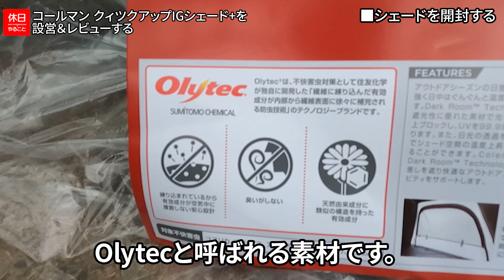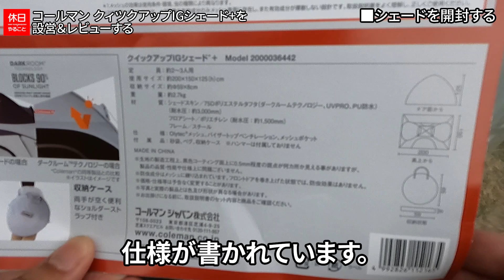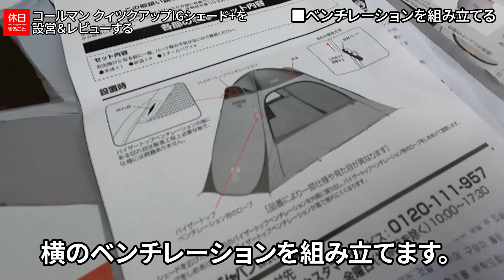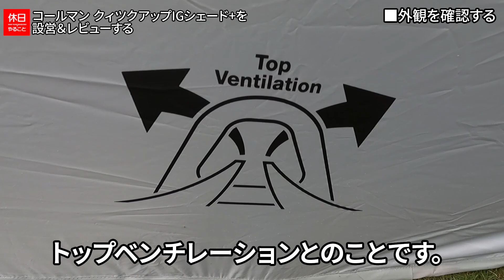598【キャンプ】雨上がりの庭で、コールマン(Coleman) クィツクアップIGシェード+を設営＆レビューする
一日中雨が降っていました。
裏の小川に水が流れています。
新しいポップアップテントを張ります。

目次：
0:00:00 ■はじめに
0:00:22 ■シェードを開封する
0:02:15 ■シェードを張る
0:04:07 ■ベンチレーションを組み立てる
0:05:35 ■外観を確認する
0:07:47 ■シェードの中を確認する
0:09:35 ■横になってみる
0:10:58 ■明るさを確認する
0:11:45 ■砂袋を使う
0:12:28 ■シェードを片付ける

ギア：

[NEW]
コールマン クィツクアップIGシェード+

[NEW]
テントクリップ

[NEW]
キャプテンスタッグ ボトル

▲チェア
バンドック ロー スタイル チェア

▲テーブル
コールマン ナチュラルモザイクミニテーブル

▲クッカー
コールマン パックアウェイ ソロクッカーセット

コールマン シングルガスストーブ120A

コールマン デイリークーラー10L

▲焚火台
CARBABY バーベキューコンロ

▲ランタン
コールマン ラギッドパックアウェイランタン

コールマン ランタン ハンギングEライト

キャプテンスタッグ オイルランタン(小)

▲タープ
コールマン フルフラップフォーバイザーシェード M+

▲その他
キャプテンスタッグ 折りたたみ コンテナ カゴ

コールマン レジャーシートミニ

コールマン ペグケース

●GoPro HERO9 Black

「休日やること」です。「やること」と呼んでください！

このチャンネルは、日々の暮らしに不自由を感じている私が、自由を掴み取るためにチャレンジする動画を公開しています。